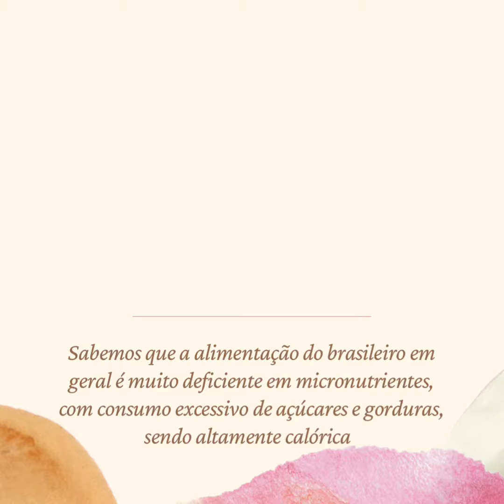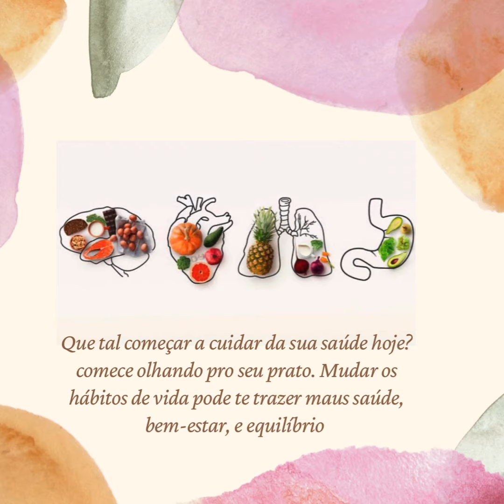Suplementação vitamínica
Você sabe quando devemos fazer uma suplementação vitamínica? Você deverá passar por uma avaliação com seu médico, realizar exames completos, e aí então ele te dirá se você necessita de suplementação, e de quais tipos! Lembrar que a saúde começa com uma boa alimentação, balanceada, rica em alimentos naturais!